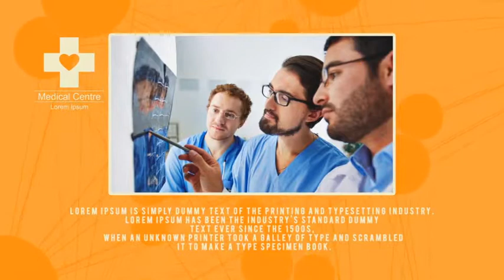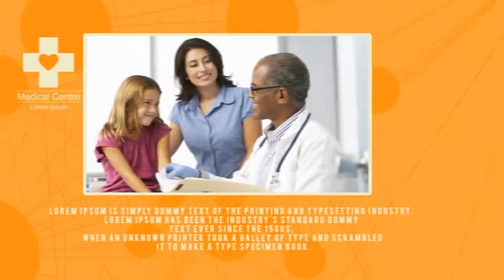Medical Presentation (Top After Effects Templates)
Required plugin Plexus
| Modular structure
| Color Control
| CS5.5 & Above
Font family: ‘Bebas’, Font style: ‘Regular’